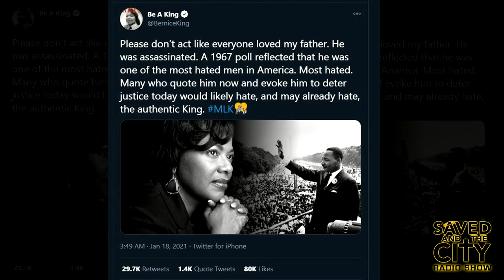Forward - SATC Radio Show Ep 12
Join Iberia and the crew every Friday from 6pm - 8pm on WGLB 1560am and 96.1 FM

Video Production By: DJ Lee Productions